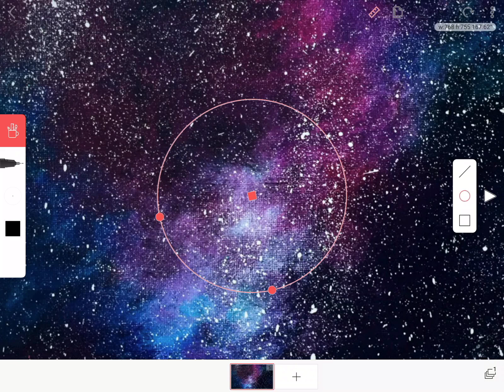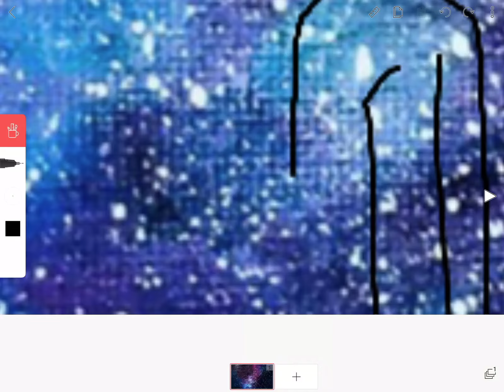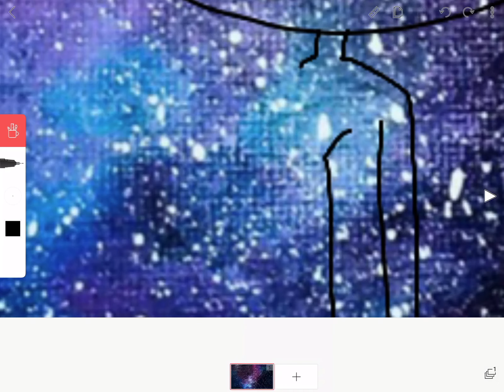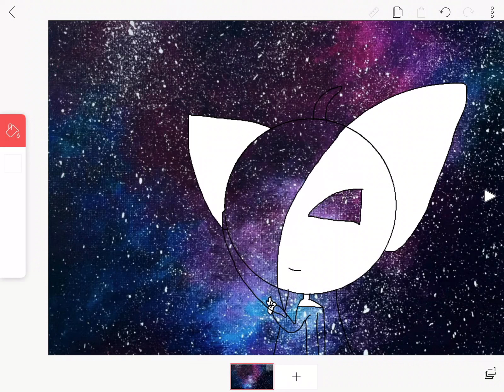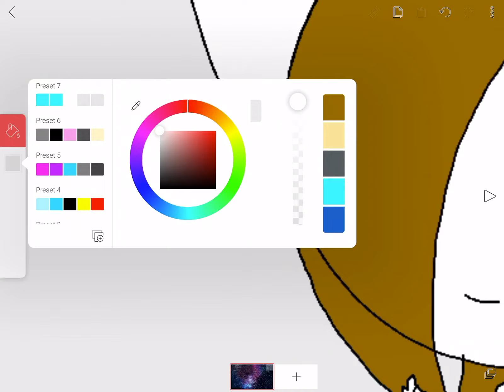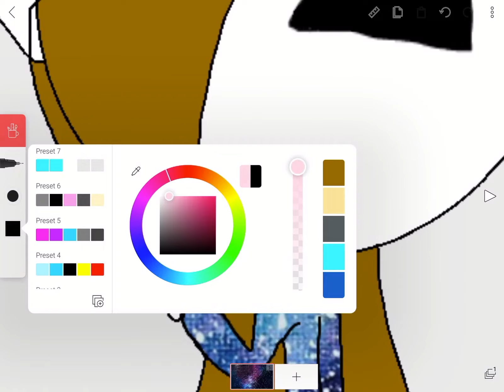Art contest for pick Alicia tv Cox hope you like it